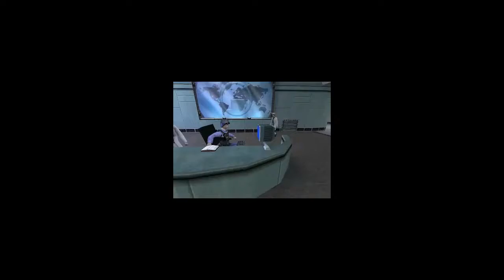I HATE HEADCRABS!!! : Half Life Part 1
i play half life 1 the original not black mesa
i cant give link just look on steam if you want it